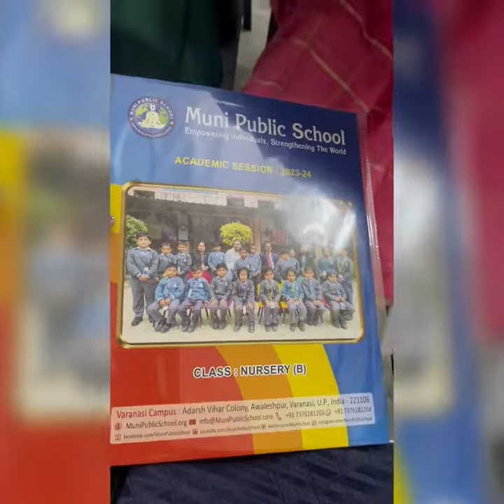Aaj bacho ka results mil gya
Hi friend aaj hum log school bacho ka results lene or ki bahut sari masti